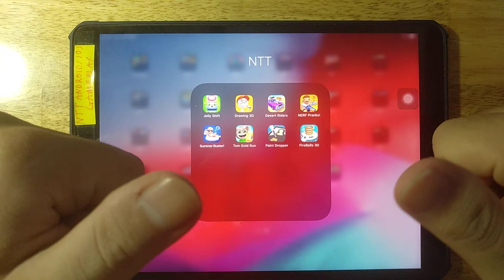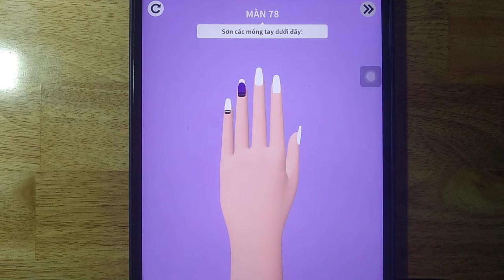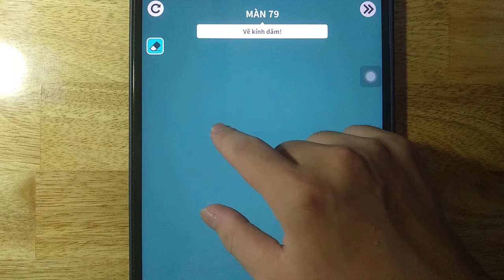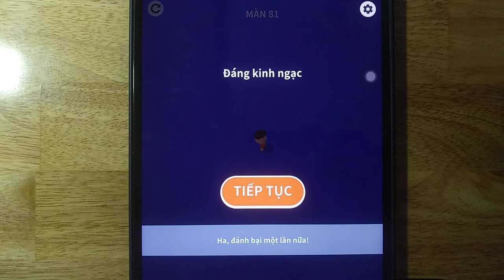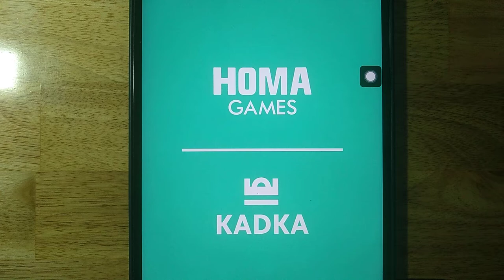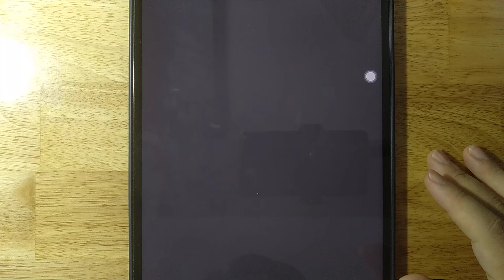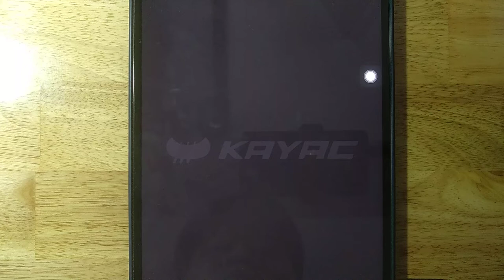Jelly Shift,Drawing 3D,Desert Riders,NERF Pranks,Summer Buster,Tom Gold Run,Paint Dropper,FireBalls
Jelly Shift,Drawing 3D,Desert Riders,NERF Pranks,Summer Buster,Tom Gold Run,Paint Dropper,FireBalls 3D

Android GamePlay
iOS GamePlay
iPad GamePlay
GamePlay Walkthrough